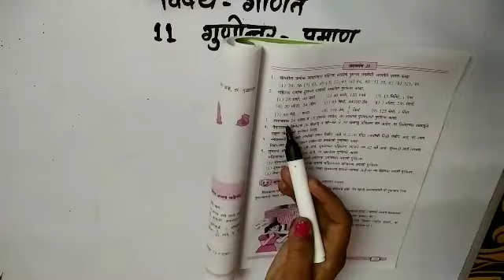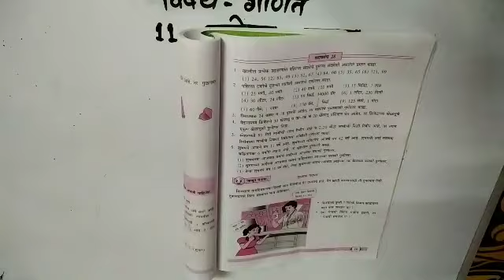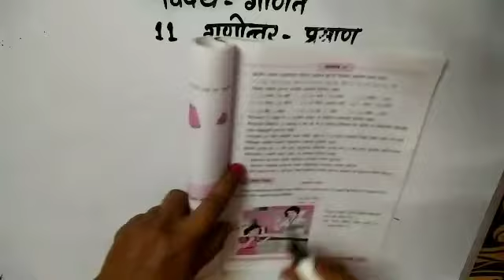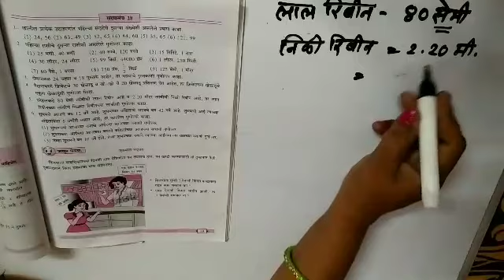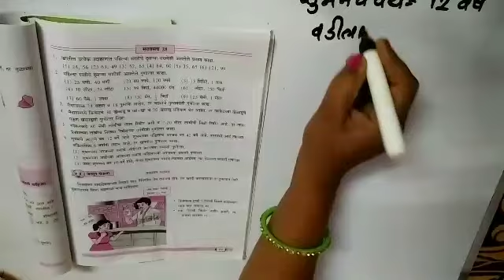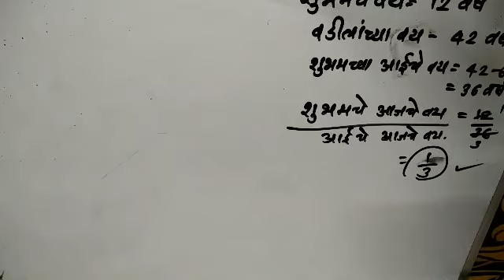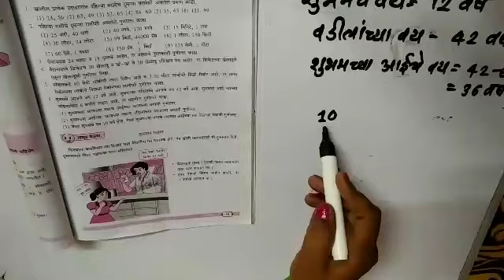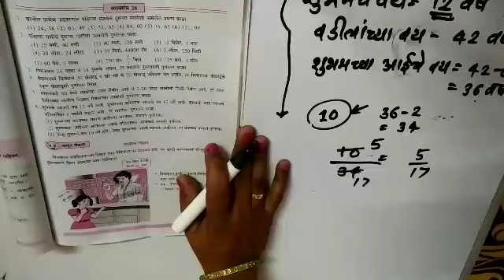इयत्ता 6 वी गणित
गुणोत्तर प्रमाण भाग 2